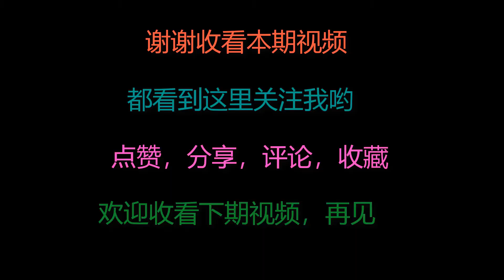芸豆不要焖面了，农村妈妈这样做，一次4斤不够吃，天天吃也不腻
Don't stew noodles with kidney beans. Rural mothers don't eat enough 4 jin at a time. They don't get tired of eating it every day芸豆不要焖面了，农村妈妈这样做，一次4斤不够吃，天天吃也不腻